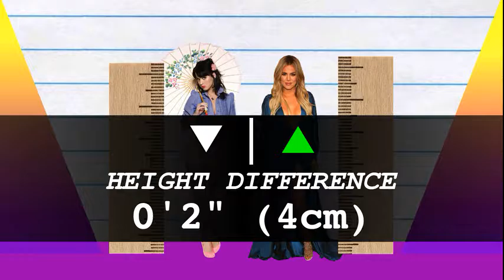How Much Taller? - Katy Perry vs Khloe Kardashian!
We compare Katy Perry and Khloe Kardashian in height, visually and with data, and reveal just how much the difference is between the pop-star and reality TV star!